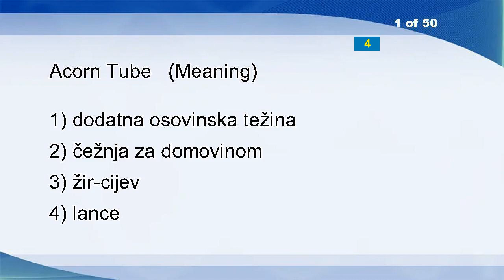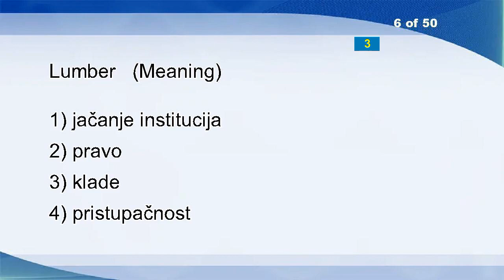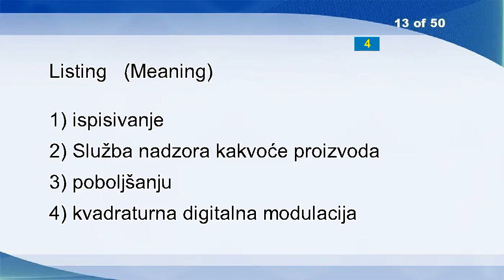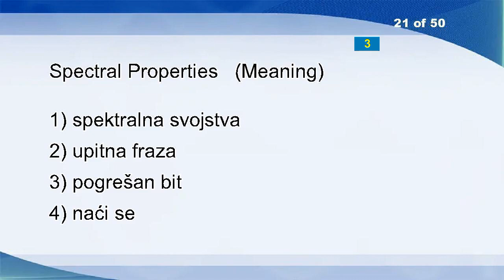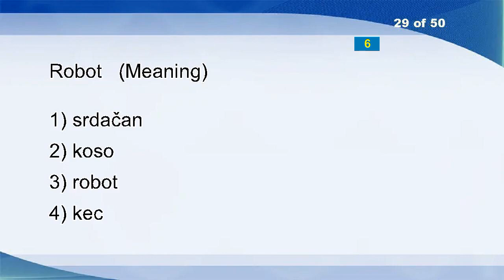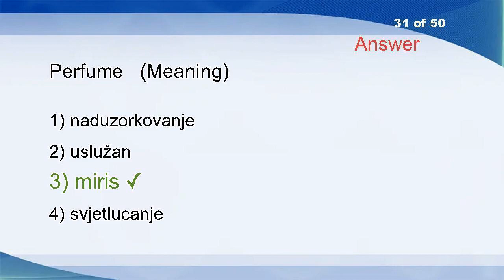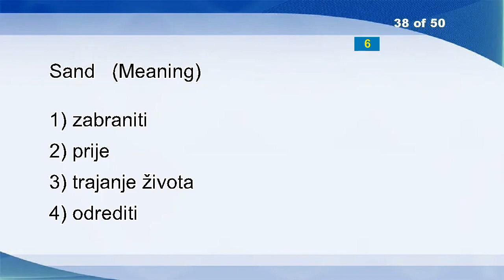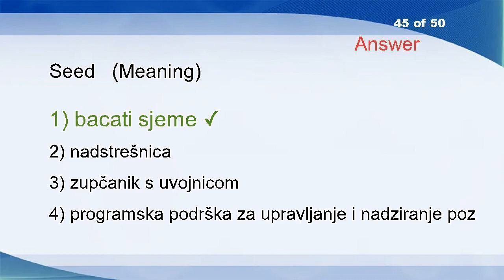English Croatian Vocabulary Word Power Test 1376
Acorn Tube
Dissemination Of Information
Peptic Ulcer
Clutch
Erythromycin
Lumber
Knife Plug
Cooperation Shall Focus
Bypass
Harbour
Time Charter
Locus
Listing
Interferons
Immune Protection
Cancel
Air Tight
Shock Hazard
Needs
Implemented
Spectral Properties
Parity Bit
Public Discussions
Institutions
Fly Apart
Tiramisu
Pastoral
Fishing Agreement
Robot
Workers
Perfume
Hydride Shifts
Controlled Carrier Modulation
Post Office Protocol
Overlook
Waggon
Injunction
Sand
Upload Protocol
Aristocrat
Soil
Schooling
Soccer
Domestic Policy
Seed
Siding
Held Ball
Stiff
Abort
Assemblage